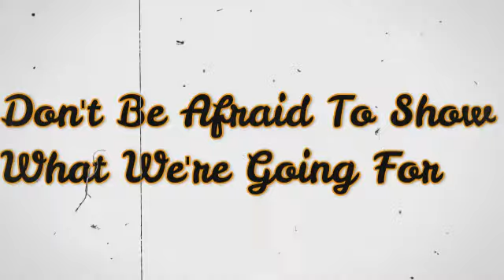RISE UP - A VALORANT MONTAGE